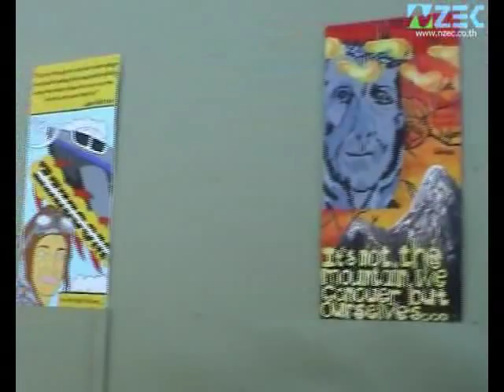Howick College - Auckland - New Zealand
ศูนย์แนะแนวการศึกษาNZครบวงจร
ศึกษาต่อนิวซีแลนด์ ติดต่อเพื่อรับคำปรึกษาและบริการ ฟรี !!!
Study in NZ. FREE the Best Advices and Services.